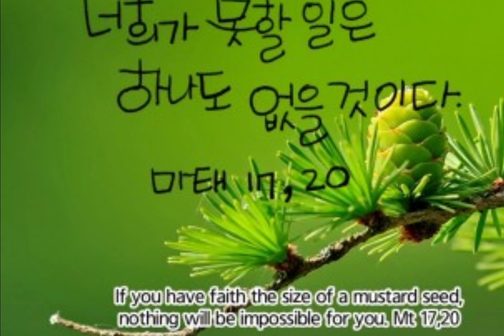온전히 의탁하고 있는가? | 연중 제18주간 토요일 | 2021년 8월 7일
Mt 17:14-20

A man came up to Jesus, knelt down before him, and said,
“Lord, have pity on my son, who is a lunatic and suffers severely;
often he falls into fire, and often into water.
I brought him to your disciples, but they could not cure him.”
Jesus said in reply,
“O faithless and perverse generation, how long will I be with you?
How long will I endure you?
Bring the boy here to me.”
Jesus rebuked him and the demon came out of him,
and from that hour the boy was cured.
Then the disciples approached Jesus in private and said,
“Why could we not drive it out?”
He said to them, “Because of your little faith.
Amen, I say to you, if you have faith the size of a mustard seed,
you will say to this mountain,
‘Move from here to there,’ and it will move.
Nothing will be impossible for you.”